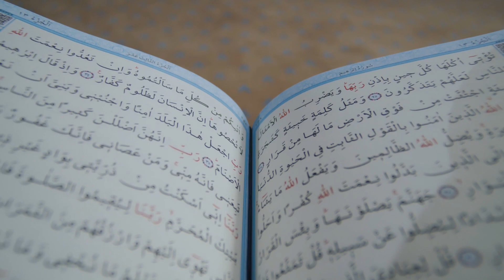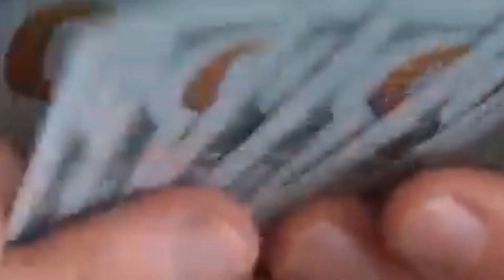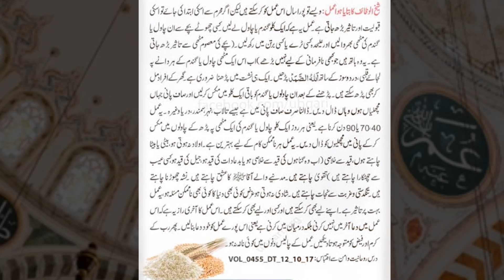Benefits Of Reading Allah Hu Samad On Rice or Wheat In Muharram | Muharram 2023 |Ubqari Viral Wazaif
Benefits Of Reading Allah Hu Samad On Rice In Muharram || Muharram 2023 | Ubqari Viral Wazaif

In today's video, we are going to tell you one such wazifa related to the month of Muharram. Which is the process of a fistful of rice. You should do this wazifa of a short verse of Surah Ikhlas on a handful of rice in the month of Muharram. And whatever your need is, it will be fulfilled by the grace of Allah. You can do this for any legitimate purpose.

This wazifa must be done before the end of the month of Muharram. How do you do this scholarship? . And what is the method of this scholarship? And what are its benefits?

We will give you complete details in this regard. First of all, let me tell you this. That we are going to tell you about the scholarship. This surah is a short verse of sincerity. In which the attributes of Allah Ta'ala are mentioned. And that is the verse. God bless yes friends This surah is such a verse of sincerity. In which the attribute of Allah Almighty is mentioned. This verse has many wonders and many secrets hidden in it. The wazifa of this verse is a very powerful wazifa. Therefore, you should not miss this scholarship in any case. And it must be done before the end of the month of Muharram. So let's see the way of wazifa.
This is ubqari viral voice channel and this channel is about ubqari shorts